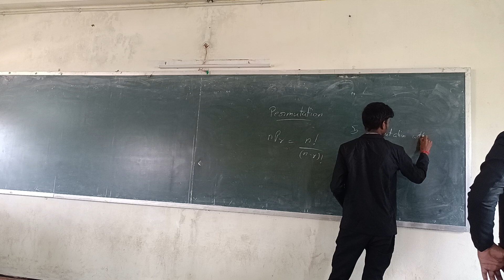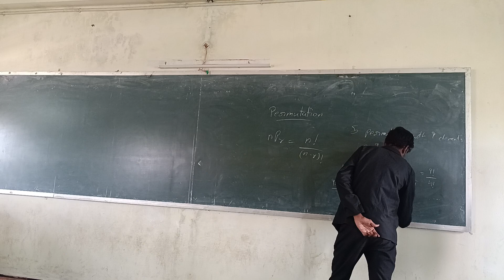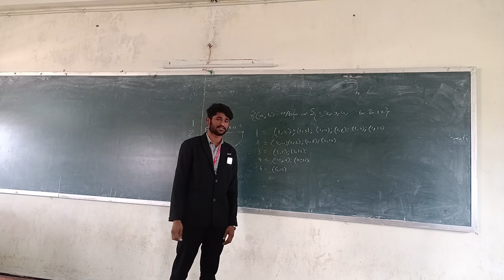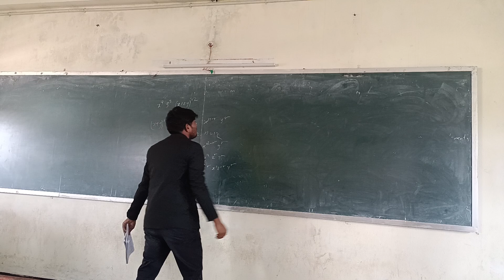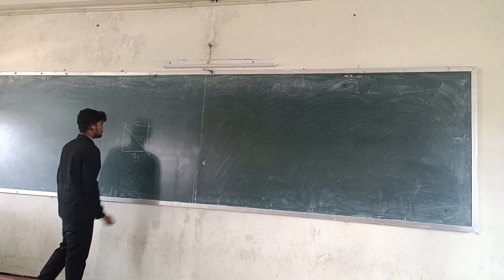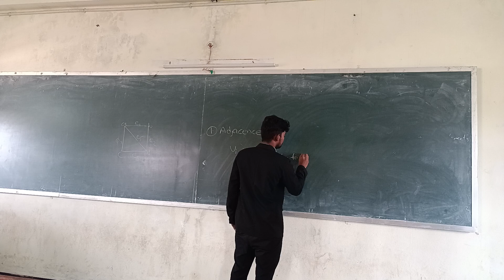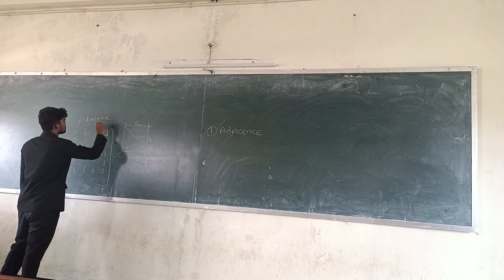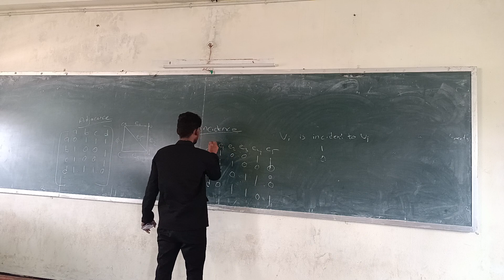CAI -A SECTION MFCS SEMINAR GIVING BY TEAM - 9 ||KIET